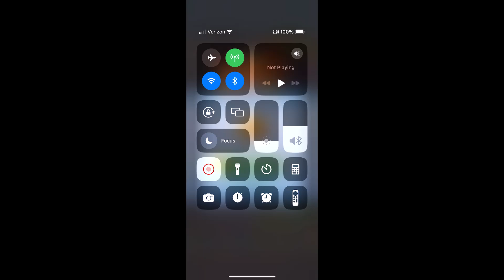Subway Surfers #1134: No Floor Challenge / Plant Invasion #26: Subway City #2/4 in Hollywood 2024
The Subway Surfers Crew takes on Hollywood! This season, run through gorgeous movie sets and glamorous streets.
- So much new content! Discover Rudy Rascal, Ventura and the out-of-this-world Glorgalax, along with their unique Boards. Bonus: Vivienne is getting a shiny new look with the Glam Outfit.
- Join and complete the Summer Run to redeem an exclusive frame for your Player Profile.
- Find irresistible Summer offers in the Shop all season long, including a 4th of July special!

The Subway Surfers World Tour gets animated in Subway City!
- Tinker around with the Super Runner Staged Challenge and unlock Super Runner Yutani and her Mag-Neat-O Board.
- Travel far and team up with the Tag Team Event crew in vibrant Tokyo.
- Something suspicious is happening in the Subway City Season Hunt — uncover the truth and unlock Frankette and the Secret Society Board.